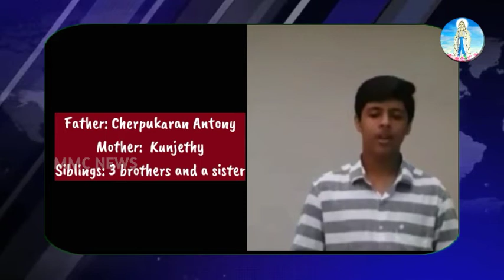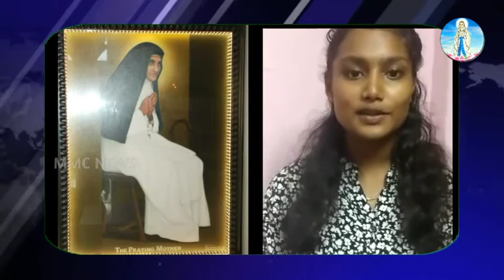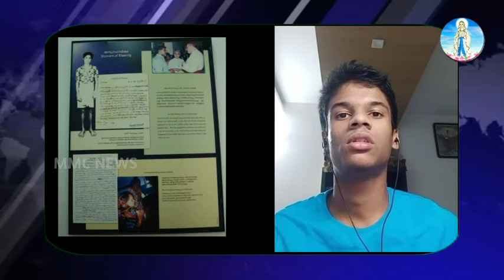News bulletin by Sunday School students on St. Euphrasia Eluvathingal.